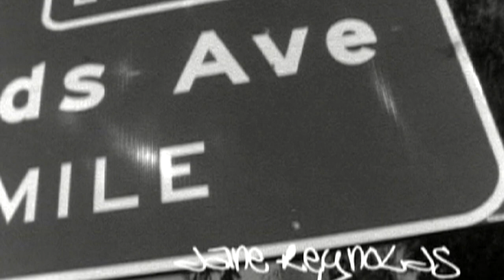Josh Pomer Surfing Classics presents The Kill 7 - 2006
The Kill Seven -- 2004
Format -- 16mm, HD video, super 8
Starring: Ratboy, Bobby Martinez, Tom Curren, Dane Reynolds, Kelly Slater, Kilian Garland, Joel Parkinson, Andy Irons, Bruce Irons
Synopsis: The boys are all grown up. Their careers are slowing down, but there is a new crew of surfers who have taken the ball and are running with it. A new crew shows up in The Kill for the first time. Surfers like Kilian Garland and Mr. Dane Reynolds!
Dane has emerged as the talent de jour. His talent shines through in his first Kill segment, shot in 16mm and combining an insightful interview with a full-on carving and air attack. It's now time for Ratboy to hand his crown over to Dane, as Dane's moves eclipse Ratboy.
Yet Ratboy isn't one to be outshined easily - he shows off his tube riding skills in a way in which the wave seems to bend and turn according to his will. He throws his tail around and launches his usual 360 airs with style and grace. That is the magic that Ratboy will always have.
Australia was a focal point of pro surfing in the year 2004. Pomer heads to the Gold Coast of Australia for more surfing with the world elite, Bruce and Andy Irons included. Joel Parkinson surfs closer to Curren than any other surfer that is alive. Of course Curren is still the man and Pomer manages to score some sick sessions with the most stylish surfer in the world. Another surfer who has burst onto the scene is Santa Barbara enigma Bobby Martinez. Bobby's surfing is innovative and smooth. He carves across the seamless walls of Rincon Point perfection. It makes any surfer wonder if magic is swirling in the waters of Santa Barbara, giving surfers their great style. First Tom Curren and now Bobby Martinez. Bobby's backside is toned and well worth watching.
Highlights: Bobby Martinez and Tom Curren at Rincon Point, Joel Parkinson, Andy and Bruce Irons on the Gold Coast of Australia. Dane Reynolds interview and surfing at his home breaks and in Australia.